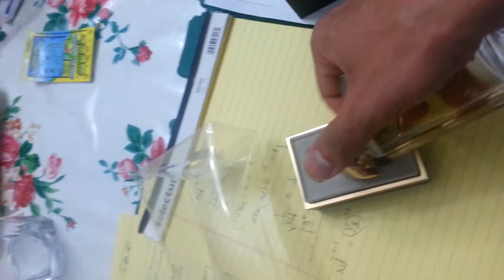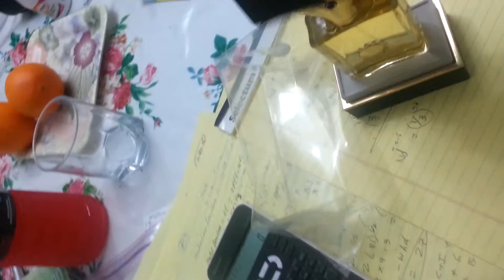Amouage jubilation xxv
One of the best frag i have ever smelled